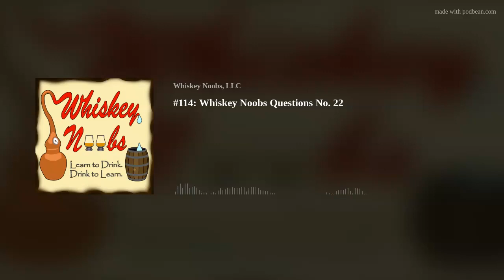#114: Whiskey Noobs Questions No. 22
Being a Christian who drinks whiskey, takeaways from my first ever barrel pick, and where peaty scotches get their flavor - these are just a few of the topics we cover in this month's Q&amp;A episode! If you'd like to have a question answered about whiskey, the podcast, or just my life/opinions/etc, you can submit it through Patreon to be first in line, or on my Instagram Story every Wednesday (@Whiskey_Noobs). Cheers!